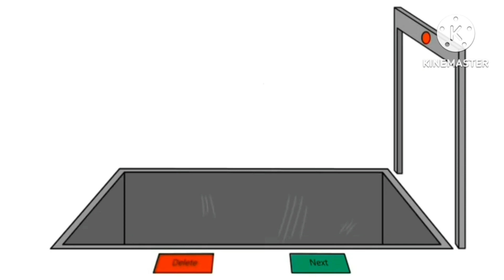Symbol Lore 51. (Roblox Doors)